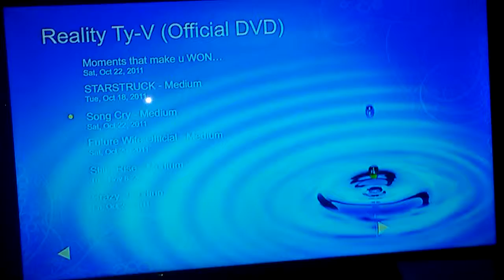REALITY TY-V (DVD COMMERCIAL) SONG CRY - By Tyquan Stukes